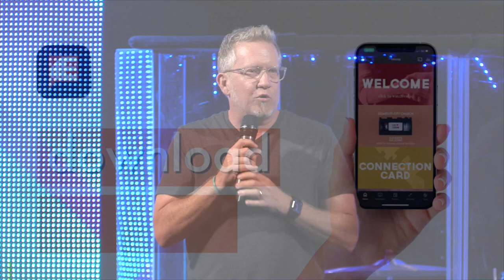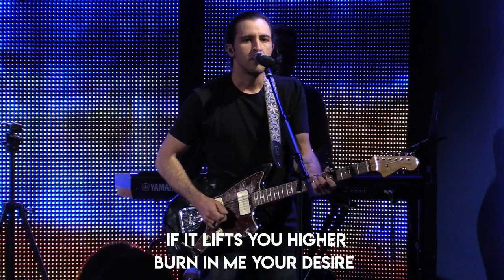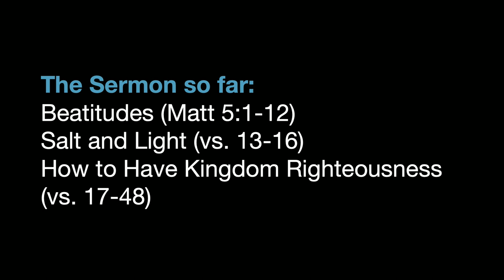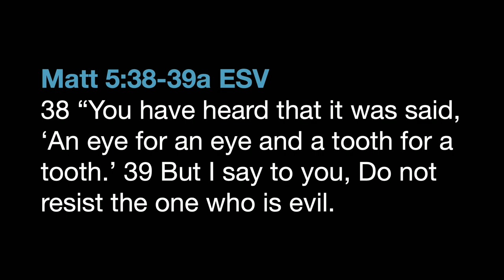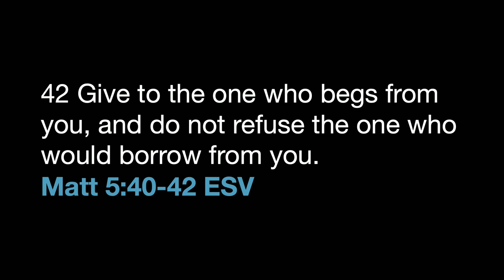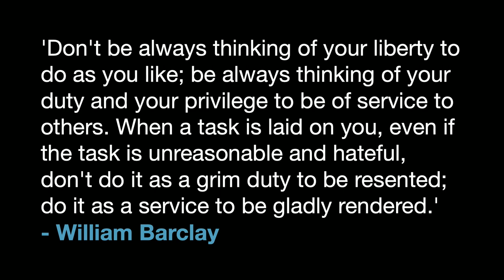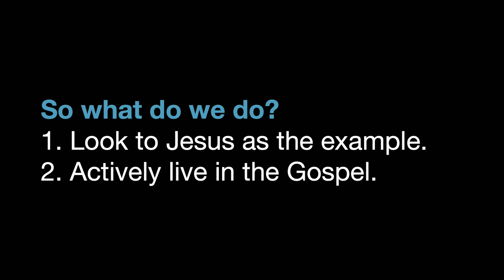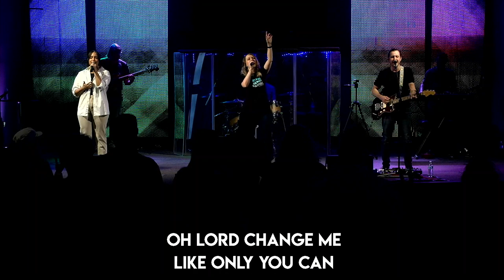Live Sacrificially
In Matthew 5:38-42 Jesus tells His followers they need to radically reorient their thoughts toward retaliation. Not only are His followers to not retaliate, they should not even resist the one who seeks to do evil toward them! How can we, as His followers today, become the type of Kingdom-oriented people who generously sacrifice our own wants and needs in order to actively live in and proclaim the Gospel to those around us?